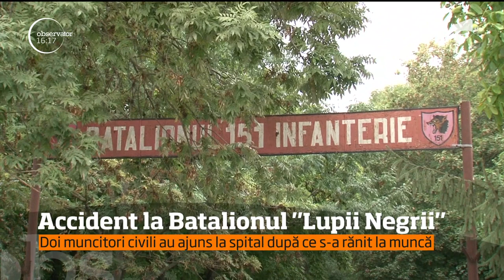Accident de muncă la sediul Batalionului 151 Infanterie Lupii Negrii din Iaşi!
Doi muncitori au fost răniţi. Unul a căzut de pe o scară de la peste doi metri înălţime şi a ajuns la spital cu răni mai grave. Iar cel de-al doilea, care îi ţinea scara, a fost dus şi el la doctor, însă are răni mai uşoare.

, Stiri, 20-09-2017